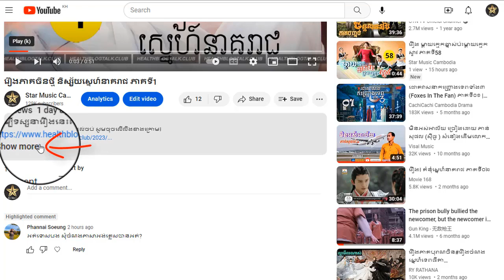រឿង និស្ស័យស្នេហ៍នាគរាជ ភាគទី18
ដើម្បីទស្សនារឿងនេះពីដើមដល់ចប់ សូមចុចលើលីងខាងក្រោម៖

សូមអរគុណ